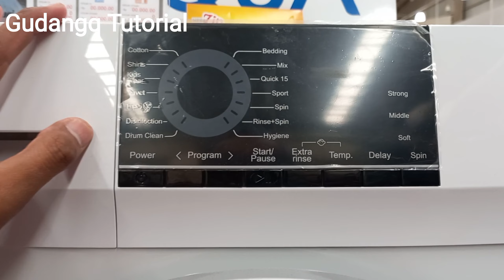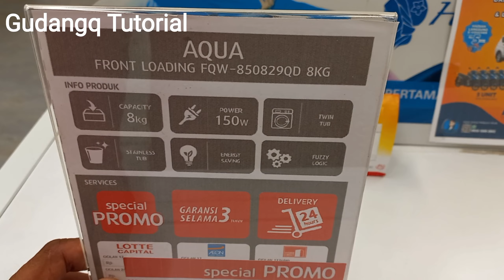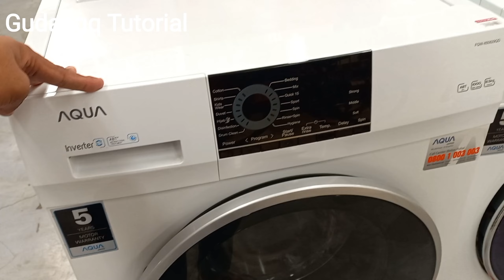Review Mesin Cuci AQUA Front Loading FQW 7kg vs 8kg || Produk terbaik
Review mesin cuci front loading FQW 7kg vs 8kg produk terbaik yg menjadi rekomendasi bagi wirausaha laundry karena daya listrik kecil.